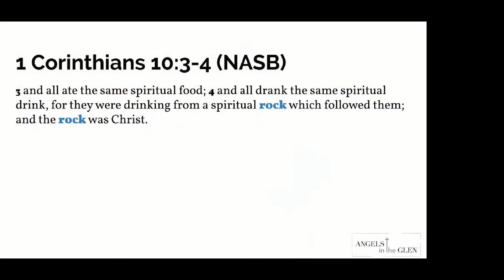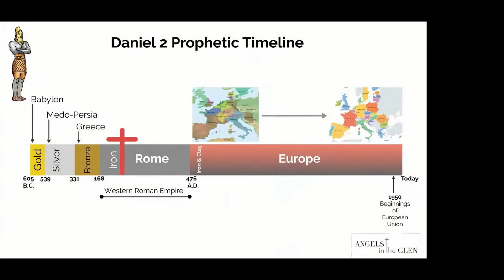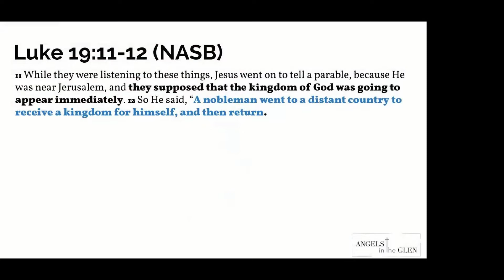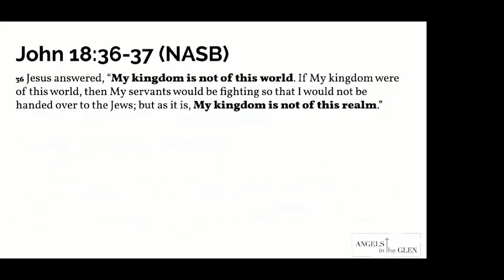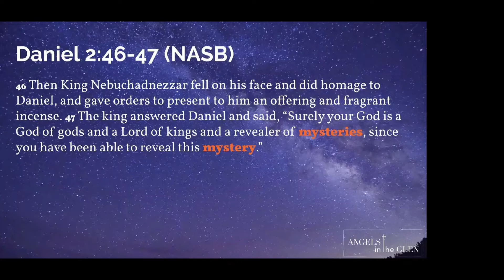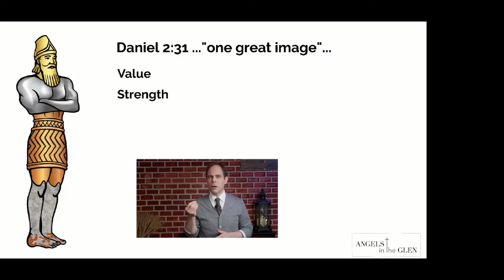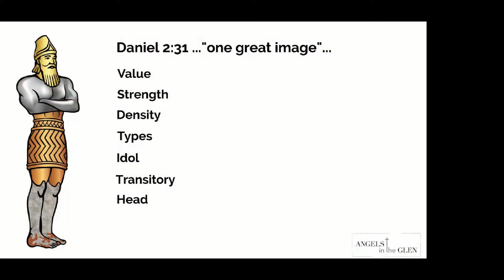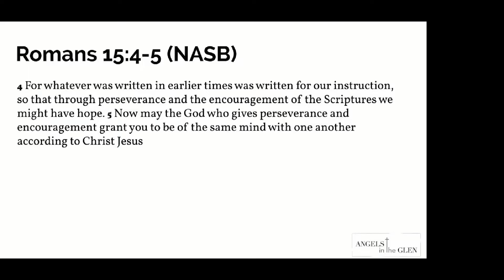Daniel 2 Pt 3: The Stone & Great Mountain (17/7/22)